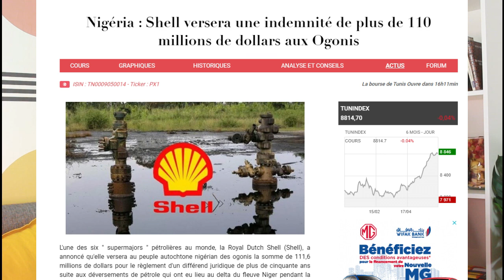La littérature nigériane sous la dictature de Sani Abacha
Coucou la team ! Aujourd’hui on va ouvrir une page à la fois historique et littéraire du Nigeria. N'hésitez pas à me donner votre avis en commentaire !